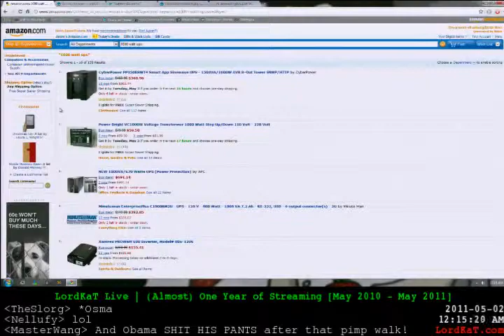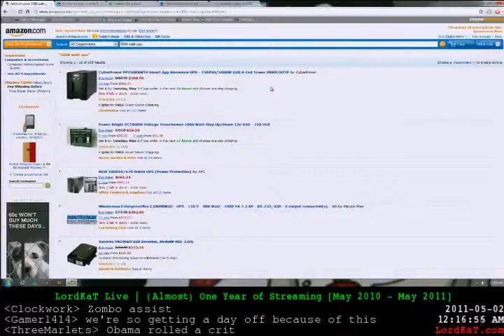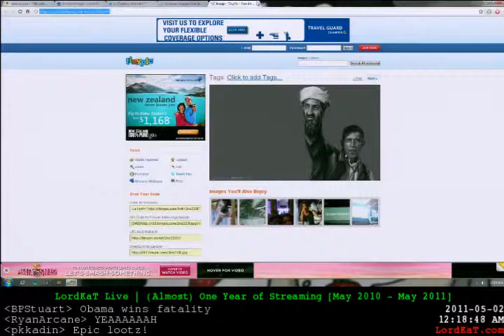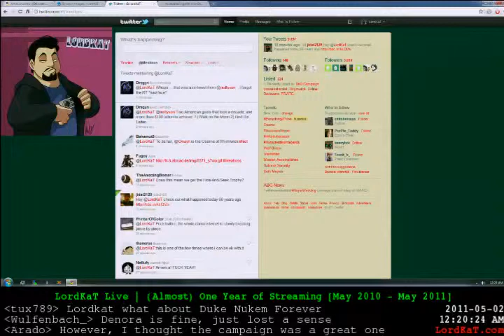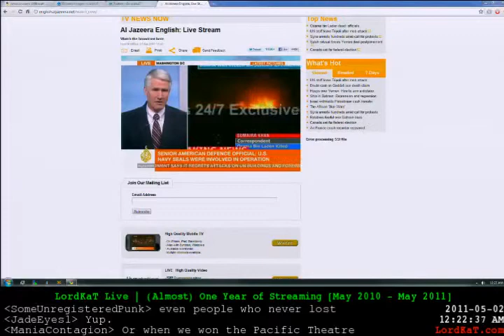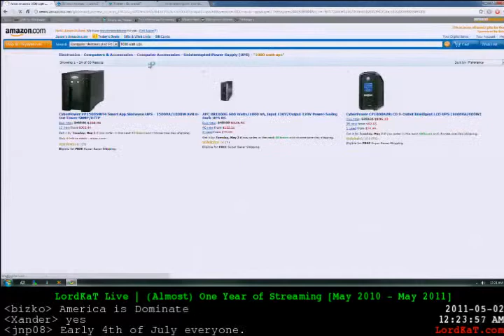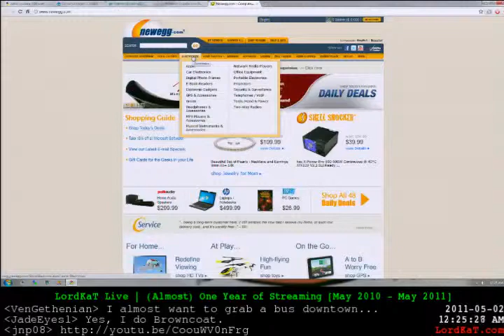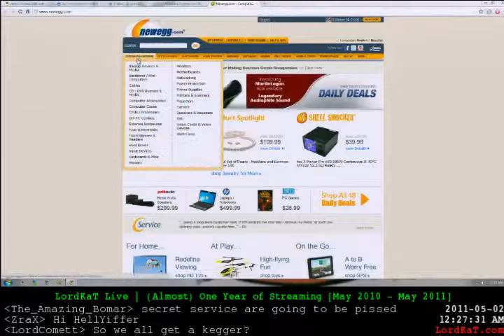LordKat on Osama Bin Ladens death - 3 / 3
After almost ten years, the American's find Osama and machine gun his ass. LordKat, Rollo_T and YRoT give their views on the news, and Obama's press announcement. -- Recorded live on Justin.tv